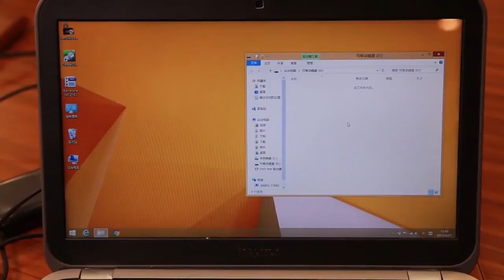ทดสอบความเร็ว